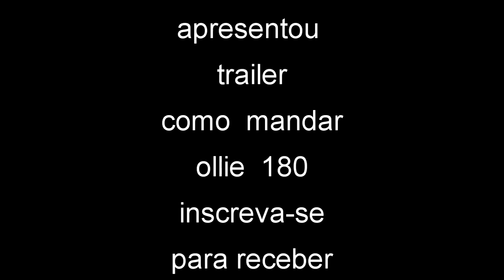TRAILER COMO MANDAR OLLIE 180 - FINGERBOARD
fala  galera  nesse  video  eu  mostro um pequeno
trailer  do  próximo  vídeo do canal  que é   como mandar
um ollie 180
para receber esse  video
  like pra ajudar